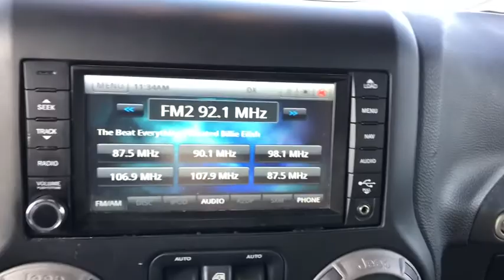2015 Jeep Wrangler Unlimited Tulsa, Broken Arrow, Bixby, Sand Springs, Owasso, OK N242601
Used 2015 Jeep Wrangler Unlimited available at Classic Chevrolet in Tulsa, Oklahoma. Servicing the Broken Arrow, Bixby, Sand Springs, and Owasso, OK area.
2015 Jeep Wrangler Unlimited Sport - Stock#: N242601 - VIN#: 1C4BJWDG9FL658987

Classic Chevrolet
8501 Owasso Expwy

**CLEAN AUTOCHECK**, **CERTIFIED BY CARFAX NO ACCIDENTS**, **LOCAL TRADE**, **NON SMOKER**, **NEW TIRES**, **NEW BRAKES**, **REMOTE START**, **KEYLESS ENTRY**, **LEATHER INTERIOR**, **4WD**, **SIRIUS XM RADIO**, **BLUETOOTH HANDS FREE CALLING**, **MP3 / IPOD COMPATIBLE**, **FRONT USB CHARGING PORTS**, **REAR PARK ASSIST**, **TOWING PACKAGE**, **RUNNING BOARDS**, **3 LIFT KIT**, **35 TIRES AND WHEELS**, **WE DELIVER ANYWHERE**, ABS brakes, Compass, Electronic Stability Control, Low tire pressure warning, Traction control. Odometer is 1953 miles below market average!2015 Jeep Wrangler Unlimited Sport 4WD 5-Speed Automatic 3.6L V6 24V VVT Bright White ClearcoatABS brakes, Compass, Electronic Stability Control, Low tire pressure warning, Traction control, 16 x 7.0 Luxury Styled Steel Wheels, 3.21 Rear Axle Ratio, 4-Wheel Disc Brakes, 8 Speakers, Air Conditioning, AM/FM radio, Brake assist, CD player, Cloth Bucket Seats, Driver door bin, Driver vanity mirror, Dual front impact airbags, Front anti-roll bar, Front Bucket Seats, Front Center Armrest w/Storage, Front fog lights, Integrated roll-over protection, Normal Duty Suspension, Occupant sensing airbag, Outside temperature display, Passenger door bin, Passenger vanity mirror, Power steering, Radio: Uconnect 130 AM/FM/CD/MP3, Rear anti-roll bar, Speed control, Split folding rear seat, Steering wheel mounted audio controls, Sunrider Soft Top, Tachometer, Tilt steering wheel, Trip computer, and Variably intermittent wipers.
TIRES: P255/75R17 OWL ON/OFF ROAD,WHEELS: 17 X 7.5 ALUMINUM,3.21 REAR AXLE RATIO  (STD),ENGINE: 3.6L V6 24V VVT  (STD),BLACK  CLOTH BUCKET SEATS  -inc: adjustable head restraints,MANUFACTURER'S STATEMENT OF ORIGIN,BLACK 3-PIECE HARD TOP  -inc: Freedom Panel Storage Bag  Rear Window Defroster  Rear Window Wiper/Washer  Tinted Rear Quarter & Liftgate Windows  Delete Sunrider Soft Top,SIRIUS SATELLITE RADIO,TRANSMISSION: 5-SPEED AUTOMATIC (W5A580)  -inc: Tip Start  Hill Descent Control,BRIGHT WHITE CLEARCOAT,QUICK ORDER PACKAGE 24S  -inc: Engine: 3.6L V6 24V VVT  Transmission: 5-Speed Automatic (W5A580)  Auto Dim Mirror w/Reading Lamp  Tires: P255/75R17 OWL On/Off Road  Wheels: 17 x 7.5 Aluminum  Leather Wrapped Steering Wheel  Chrome/Leather Wrapped Shift Knob  Power Convenience Group  Front 1-Touch Down Power Windows  Security Alarm  Power Heated Mirrors  Power Locks  Remote Keyless Entry  Deep Tint Sunscreen Windows,CONNECTIVITY GROUP  -inc: Vehicle Information Center  Uconnect Voice Command w/Bluetooth  Tire Pressure Monitoring Display,Four Wheel Drive,Power Steering,ABS,4-Wheel Disc Brakes,Brake Assist,Brake Actuated Limited Slip Differential,Tires - Front All-Terrain,Tires - Rear All-Terrain,Conventional Spare Tire,Convertible Soft Top,Tow Hooks,Tow Hooks,Intermittent Wipers,Variable Speed Intermittent Wipers,Rollover Protection Bars,Fog Lamps,AM/FM Stereo,CD Player,MP3 Player,Auxiliary Audio Input,Steering Wheel Audio Controls,Pass-Through Rear Seat,Rear Bench Seat,Adjustable Steering Wheel,Trip Computer,Cruise Control,A/C,Cloth Seats,Bucket Seats,Driver Vanity Mirror,Passenger Vanity Mirror,Floor Mats,Trip Computer,Engine Immobilizer,Traction Control,Stability Control,Traction Control,Tire Pressure Monitor,Driver Air Bag,Passenger Air Bag,Passenger Air Bag Sensor,Child Safety Locks